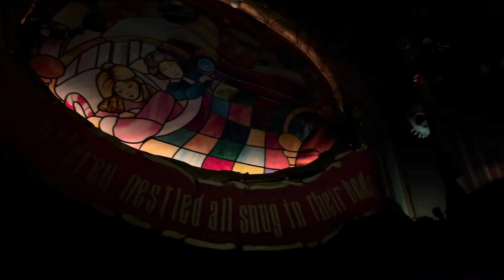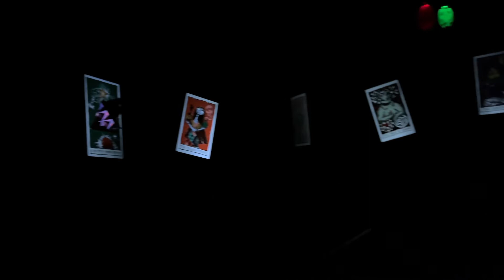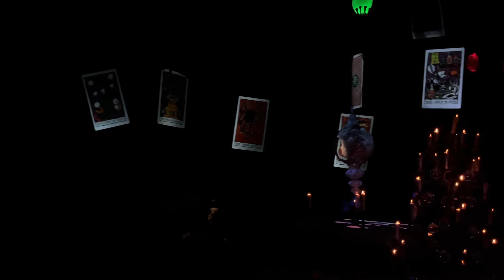Haunted Mansion Holiday Full POV 2022